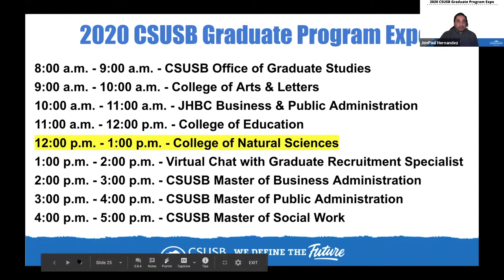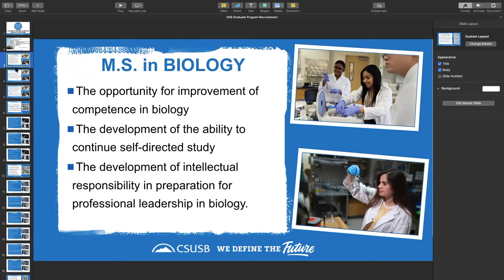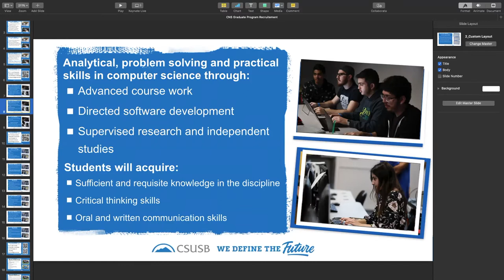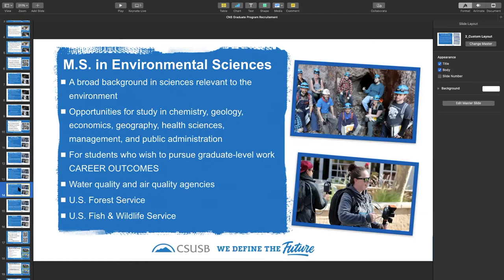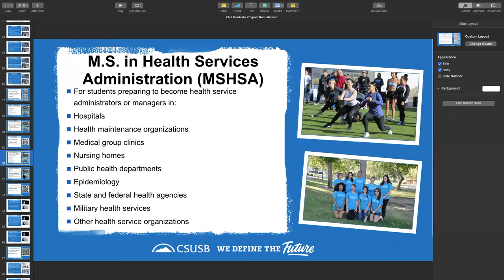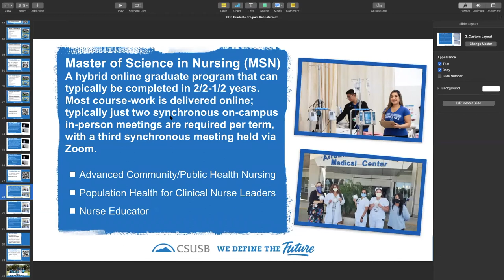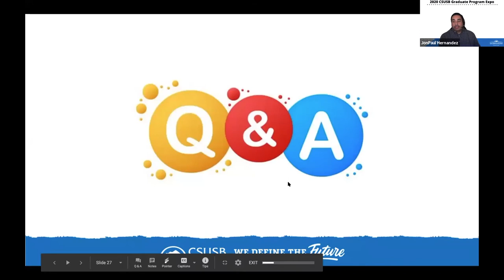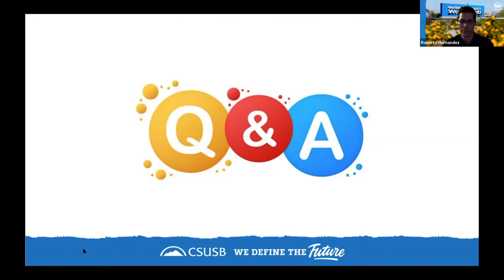College of Natural Sciences (2020 CSUSB Graduate Program Expo)